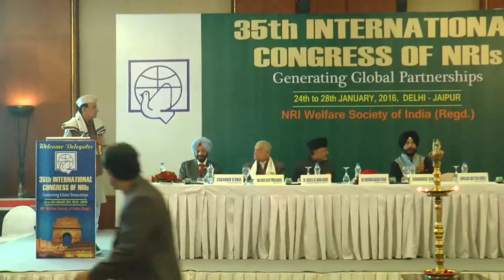35th International Congress of NRI's | Part 3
24th - 28th January 2016 | New Delhi - Jaipur